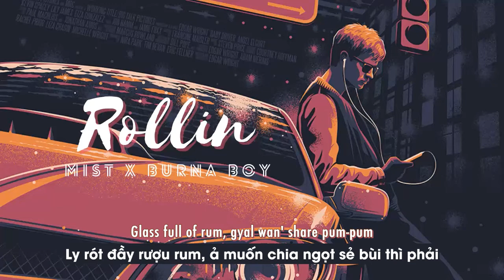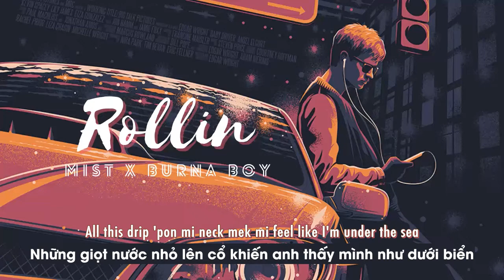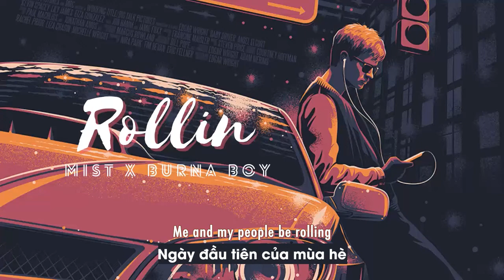Vietsub | Rollin - MIST, Burna Boy | Nhạc Hot TikTok | Lyrics Video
Vietsub | Rollin - MIST, Burna Boy | Nhạc Hot TikTok | Lyrics:

Me and my people be rollin'
Scheming on you and your homies
Very first day of summer
All chromed out in a Hummer, bae

I'm like whoa, na na na na na na na (Ya nah)
She wan' wine with a boss (She wan' wine)
Why can't I spark in the dance (Why can't I?)
Champagne, not wine, that's class (That's classy)
Na na na na na na na (Ya nah)
We don't have to go to the bar (No, we don't)
Smoke, but I don't smoke in my car
Just done two-hundred on the Autobahn like vrooom
Came a long way from the slum
Straight outta Birmingham
Glass full of rum
Gyal wan' share pumpum
It's for the lads, I don't really want none (Bow bow bow bow)
Rollin' (Rollin'), rollin' (Rollin')
Whole of the gangdem patrollin' (Whoa)
I'm in the dance with my coat in
I ain't dance but I just had a, now I'm floatin' (Ahhh)

(Everybody-dy-body-body-dy-body-dy-body-body)

Killin' di scene
Yo, this drip on my neck make me feel like I'm under di sea
Better believe
I'm tryna ride bareback if I see seh di pumpum clean
'Cause I'm a freak
I make your girl go wild if I show her my new tactic
New pumpum league
I'm in a different league
I make a sound like beat
When man ah beat the pum like a drum
Guhduhgun guhduhgun guhduhgun
Guhduhgum in di room
No clothes, only shoes, Jimmy Choos, gimme pumpum
Four gyal ah deh minimum (Bow bow bow bow)

Big money stacks I'm holdin'
Gelato 41 I'm rollin'
Only the facts I'm tolding

(Fred again...)
(Toddla T producky)
Whole of the gangdem patrollin'